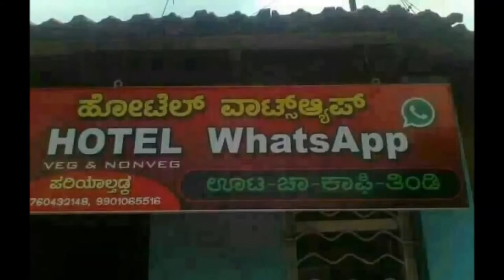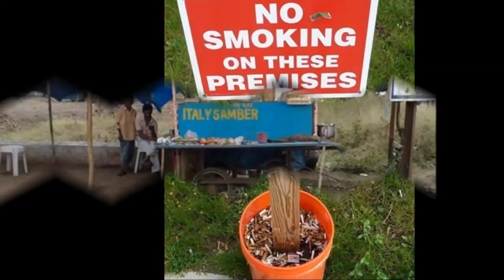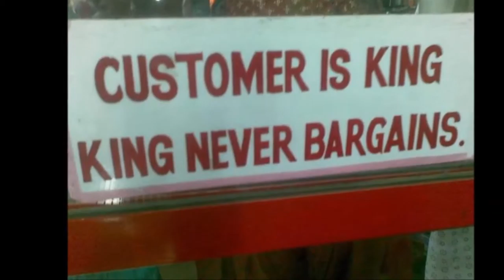Only In India Must Watch